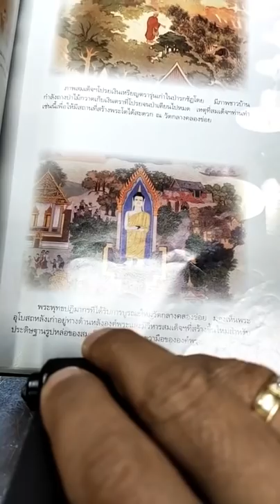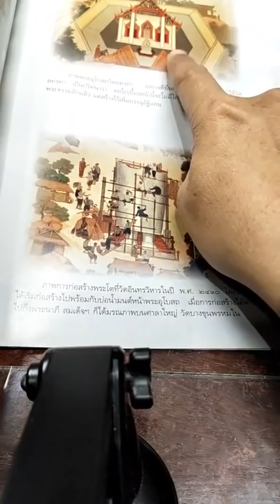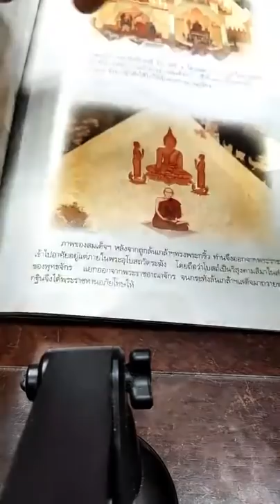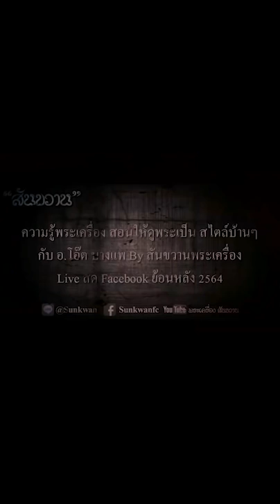EP.90 เส่นพระให้มีความสุขกับ อ.โอ๊ต บางแพ By สันขวานพระเครื่อง Live สด Facebook ย้อนหลัง 2564